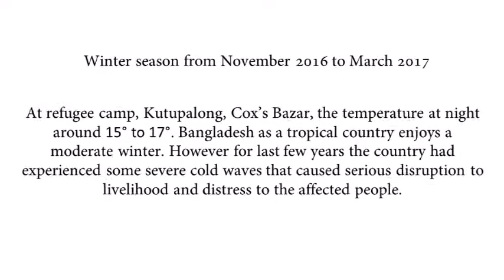Humanitarian Aid To Rohingya : Distribution Blankets To 250 Family Rohingya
Alhamdulillah, Yayasan Ikhlas has distributed blankets to 250 family Rohingya at outside refugee's camp near Kutupalong Camp on 6 Feb 2017.

This project was planned after first mission on 26 December 2016. At that time, Yayasan Ikhlas sent two representatives to Kutupalong Camp at Teknaf. The representative gave suggestion few projects to changing the lives of rohingya people, such as tube well project, blanket and other else.

📌 CIMB Islamic : 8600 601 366

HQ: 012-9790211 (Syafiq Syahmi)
Kelantan: 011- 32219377 (Ust Alrais)
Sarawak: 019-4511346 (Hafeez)